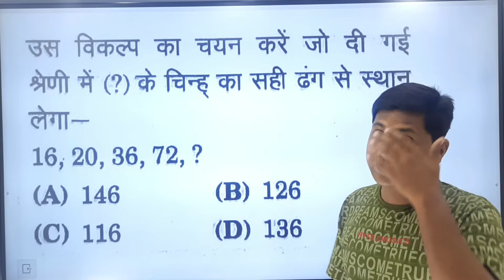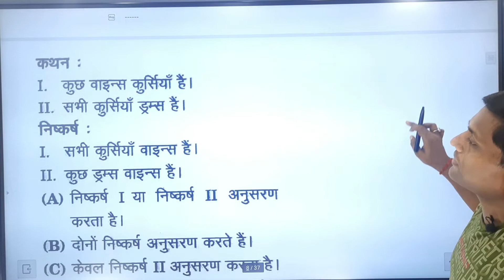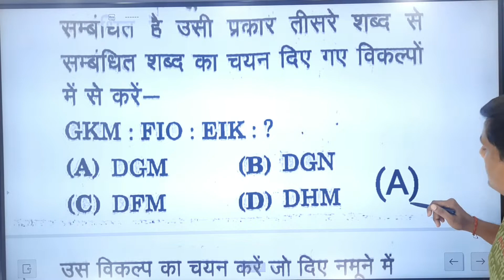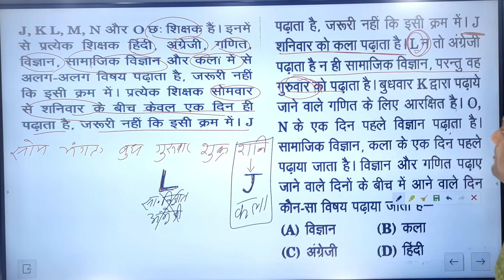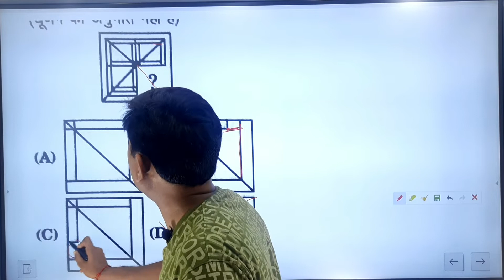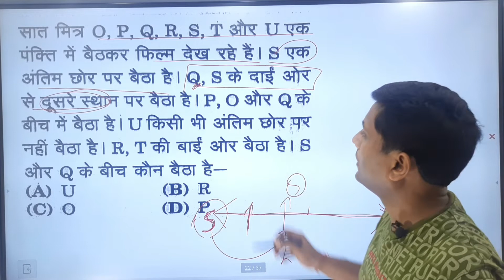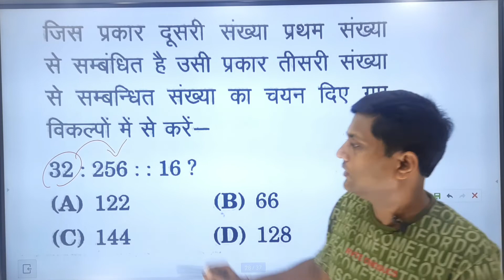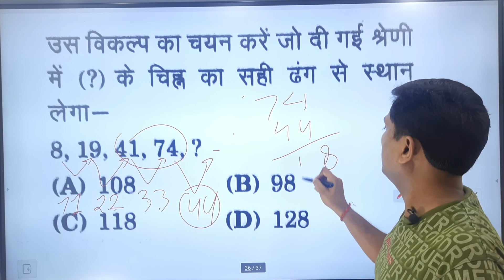ssc gd tricky reasoning 4 previous year questions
ssc gd previous year reasoning solved